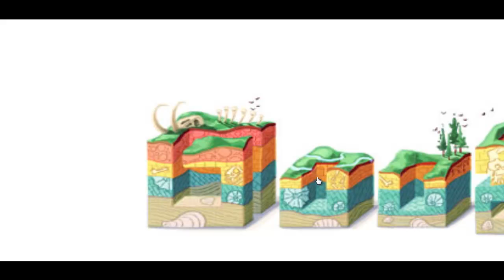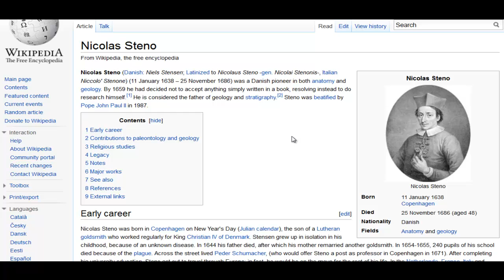Nicolas Steno Google Doodle - Being Crazy Anatomist for a Day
Excuse me for being crazy on this video.. Nicolas Steno Google Doodle.by the way, today is Nicola Steno 374th birthday and internet giant google is giving tribute to by making a beautiful google doodle.

A Brief about Nicola Steno from Wikipedia -

Nicolas Steno (Danish: Niels Stensen; Latinized to Nicolaus Steno -gen. Nicolai Stenonis-, Italian Niccolo' Stenone) (11 January 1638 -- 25 November 1686) was a Danish pioneer in both anatomy and geology. By 1659 he had decided not to accept anything simply written in a book, resolving instead to do research himself.[1] He is considered the father of geology and stratigraphy.[2] Steno was beatified by Pope John Paul II in 1987.

From Answers.com

(born Jan. 10, 1638, Copenhagen, Den. — died Nov. 26, 1686, Schwerin, Prussia) Danish geologist and anatomist. An eminent physician, in 1660 he discovered the parotid salivary duct (Stensen's duct). In his geologic observations, he was the first to realize that the Earth's crust contains a chronological history of geologic events that might be deciphered by careful study of rock strata and fossils, which he identified as the remains of ancient living organisms. In 1669 he made the fundamental crystallographic discovery that all quartz crystals have the same angles between corresponding faces. He later abandoned science for religion and became a priest in 1675.